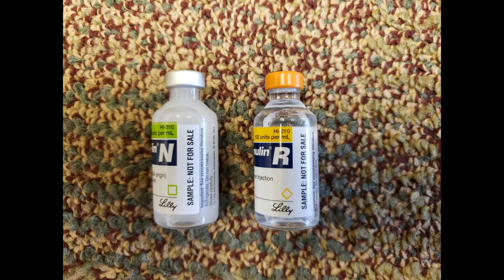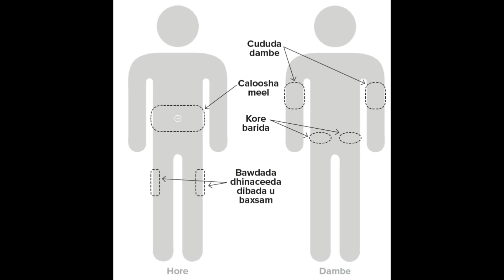Sida loocabirto, leyskuguna duro 1 nooc oo insulin ah (1 type, vial and syringe, Somali)